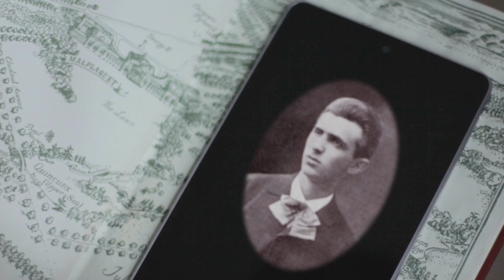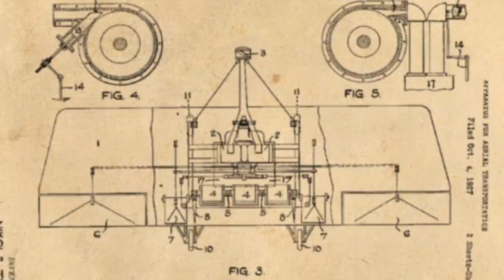Who Was Nikola Tesla: A Quick Introduction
In a minute and a half, Dr. Sophie Clarke gives us a very brief overview of Nikola Tesla's life.

Sources:

Cheney, M. (2001). Tesla: Man out of time. New York, NY: Touchstone
Cheney, M., Uth, R., & Glenn, J. (1999). Tesla, master of lightning. New York, NY: Barnes & Noble
Dommermuth-Costa, C. (1994). Nikola Tesla: A spark of genius. Minneapolis, MN: Lerner
Seifer, M. J. (1998). Wizard: The life and times of Nikola Tesla. New York, NY: Citadel.
Tesla, N. (1982). My inventions. B. Johnson (Ed.) Williston, VT: Hart Brothers.
Tesla, N. (1994). The complete patents of Nikola Tesla. J. Glenn (Ed.) New York, NY: Barnes & Noble